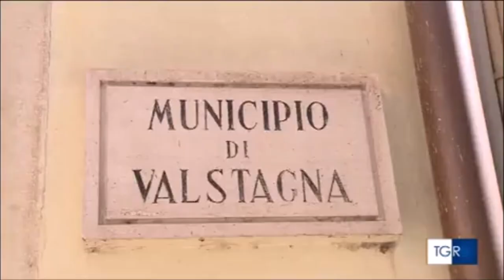Nel comune di Valbrenta (VI) disinnescato ordigno della I^ Guerra Mondiale. Intervistato il prefetto